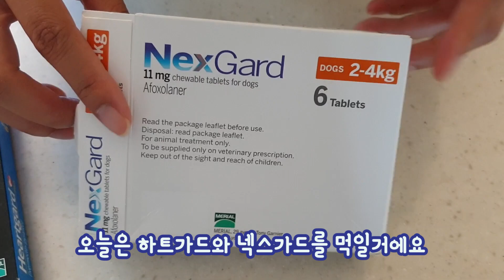💊 강아지가 심장사상충 약을 거부해요..😭 쉽게 약 먹이는 방법! (강아지 복약지도 브이로그)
맛없는 약💊 퉤 뱉어버리기💢 ➡ 아까 그 약💊 코박고 먹기💗
강아지들은 심장사장충약이랑 외부기생충약을 매달 먹여줘야 합니다! 건강 최고👍
우리 강아지들은 하트가드랑 넥스가드(외부기생충용)를 먹여요~

덕구는 고기맛 약이 맛있는지 매우 잘 먹는데 초이가 먹질 않네요 😭 퉤 뱉어버리고 🤤
그.래.서!
스스로 약을 잘 먹이는 방법을 소개합니다! 📢
📢📢 약을 거부하는 강아지들~ 약에 코박고 먹는걸 보여드릴게요🐶🐶🐶